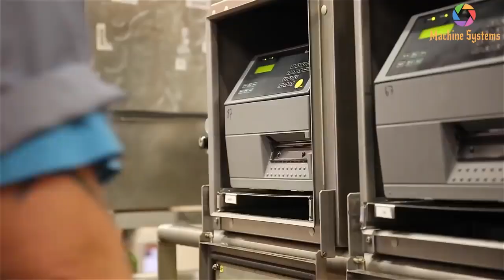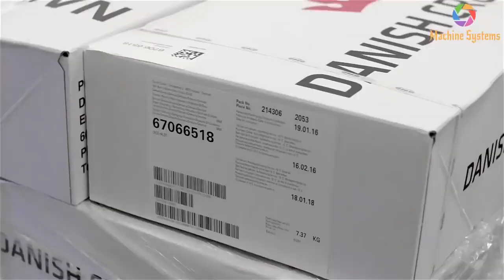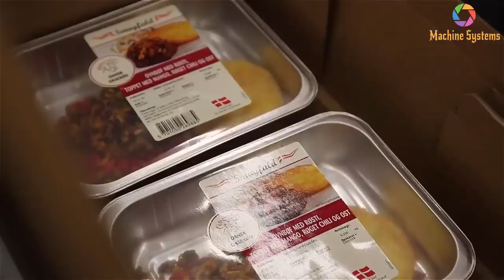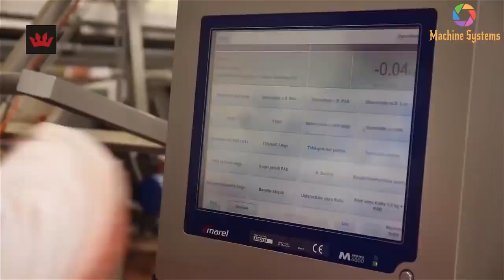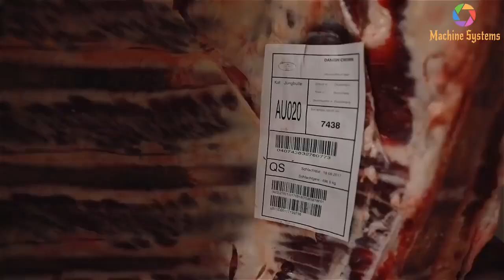Amazing machinery processing! CATTLE FOOD PRODUCTION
System Modern Cattle Processing Machinery, Amazing Food Production Technology, Cow Leather Processing

In this video, a lot of content is not created by me. Sincerely thank!